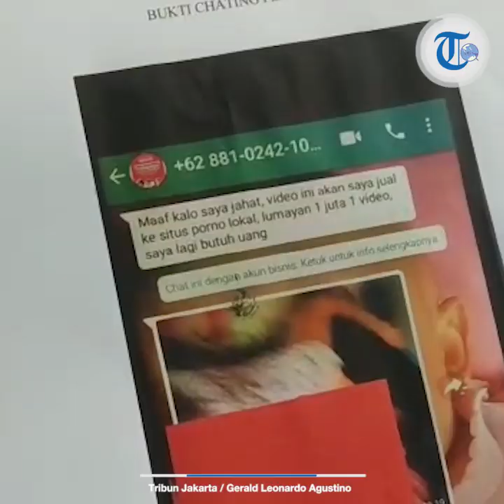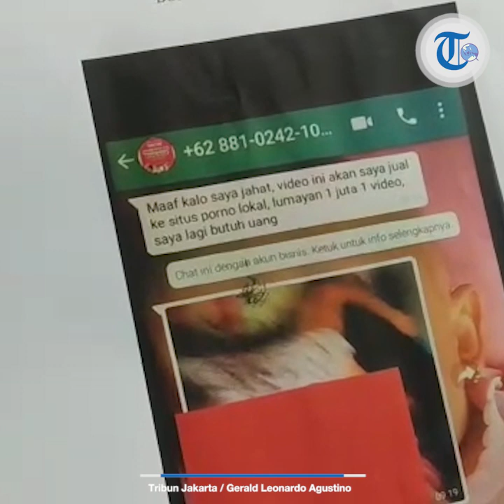Polisi Fasilitasi Trauma Healing untuk Korban Pemerasan Video Seks oleh Sopir Taksi Online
TRIBUN-VIDEO.COM, JAKARTA - Polisi memfasilitasi trauma healing buat seorang perempuan korban pemerasan oleh seorang sopir taksi online berinisial AS (34).

AS mengancam akan menyebarluaskan video hubungan seks korban dengan dirinya jika korban tidak memberinya uang setiap diminta.

Kapolsek Pademangan Kompol Joko Handono mengatakan, terapi trauma healing itu dilakukan oleh unit Perlindungan Perempuan dan Anak (PPA) di Polres Metro Jakarta Utara.

"Dari unit PPA terkait dengan masalah (penanganan) traumatisnya," ujar Joko di Mapolsek Pademangan, Jakarta Utara, Jumat (20/12/2019).

Joko menambahkan, ada dua trauma yang dialami korban.

Trauma pertama yaitu ia diiming-imingi akan dinikahi tersangka.

AS hanya menikahi korban secara siri setelah menghamili perempuan itu.

"Yang paling fatalnya adalah diajak melakukan hubungan suami istri sampai dia hamil, punya anak dan melahirkan tanpa kejelasan status dan tidak dinafkahi bapaknya," ujar Joko.
AS menghamili perempuan tersebut yang merupakan mantan penumpang taksi online-nya.

Pria itu bahkan merekam adegan hubungan seks mereka dan video itu kemudian dijadikan alat untuk memeras korban.

AS mengancam korban akan menjual video seks mereka ke situs porno apabila korban tidak mau memberinya uang.

AS akhirnya ditangkap polisi di kos-kosannya di Tambora, Jakarta Barat pada Jumat lalu setelah korban memberanikan melaporan kasusnya ke polisi.

Perempuan tersebut berulang kali diperas korban hingga kehilangan uang belasan juta.

AS kini dijerat polisi menyangkakan dengan Pasal 27 Ayat 1 dan Pasal 4 Ayat 1 Undang-Undang Nomor 19 Tahun 2016 Tentang ITE.

Ia juga dikenakan pasal 378 KUHP tentang penipuan dengan ancaman maksimal enam tahun penjara.

Artikel ini telah tayang di Kompas.com dengan judul "Korban Pemerasan Kasus Video Seks oleh Sopir Taksi Online Difasilitasi Trauma Healing",
Penulis : Jimmy Ramadhan Azhari
Editor : Egidius Patnistik